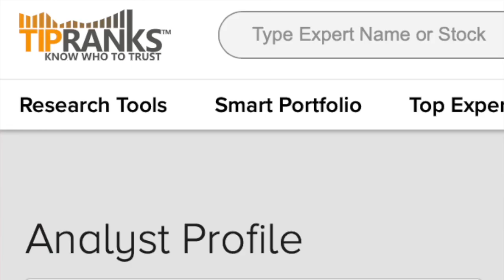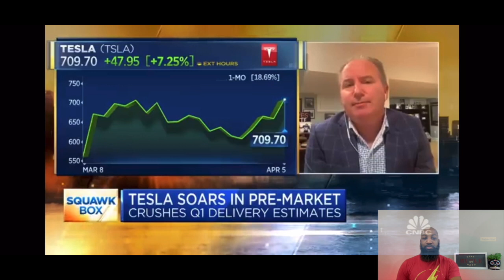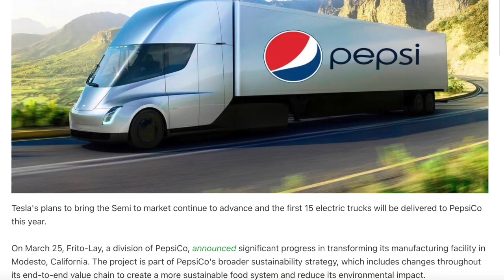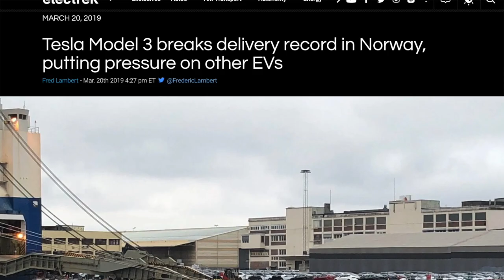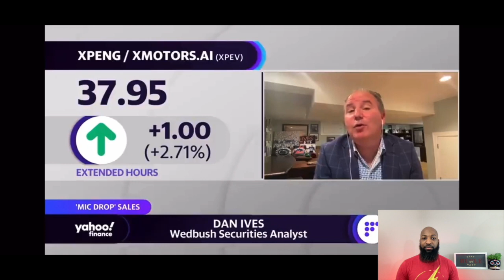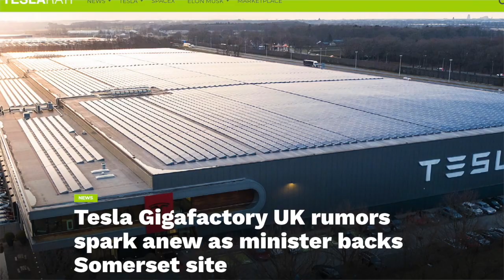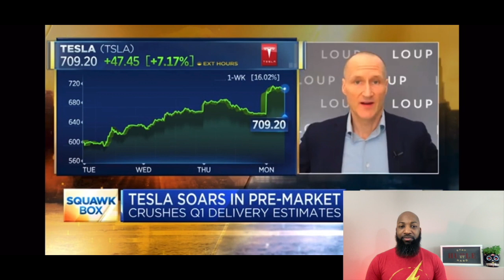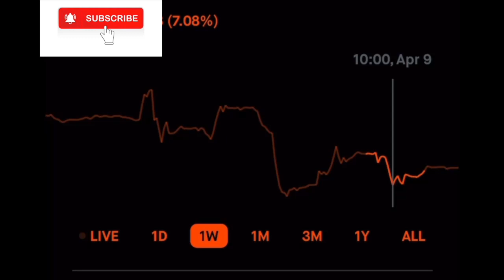Tesla Mic Drop Quarter | New Price Targets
Today we are talking Tesla. And specifically how the market is reacting to the impressive delivery numbers Tesla put out despite the worldwide chip shortage.  I'll be reacting to some commentaries by Dan Ives, analyst at Wedbush  and Gene Munster from Loup Venture.

We'll wrap up the video with the Weekly portfolio Gain / Loss expressed in percentage.

Allright let's get into it

Dan Ives is listed as a 5 star analyst on Tip Ranks and currently ranked #85 out of 7425 with a strong credential when it comes to his success rate.

Let's see what he has to say.

Video Sources

Articles